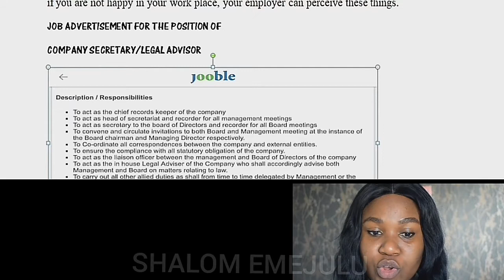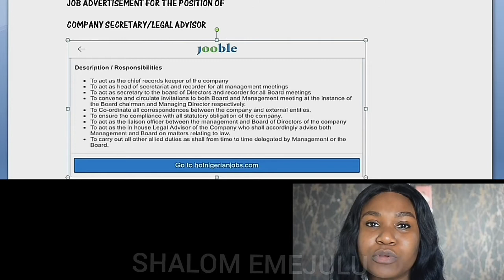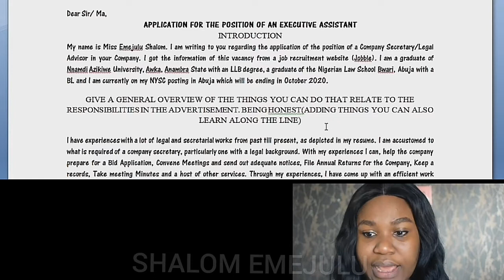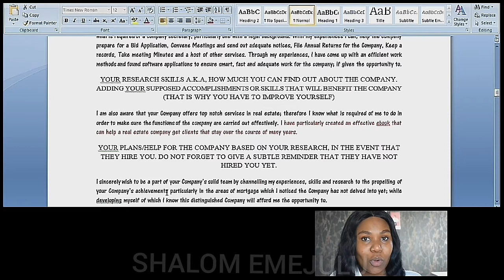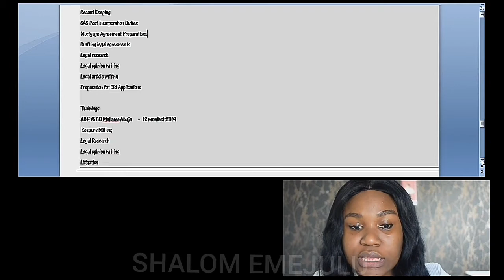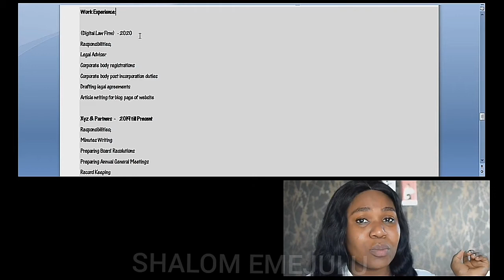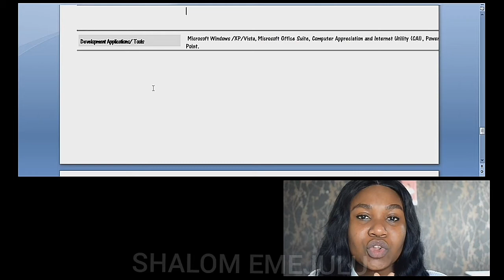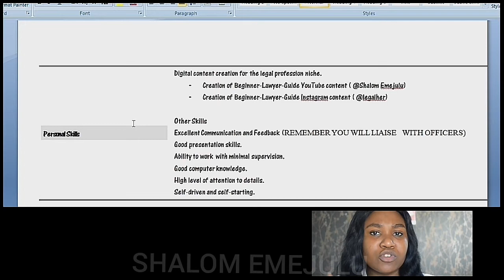BEGINNER GUIDE TO WRITING A COVER LETTER AND CV : WHAT TO KNOW BEFORE APPLYING FOR A JOB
First steps to job application